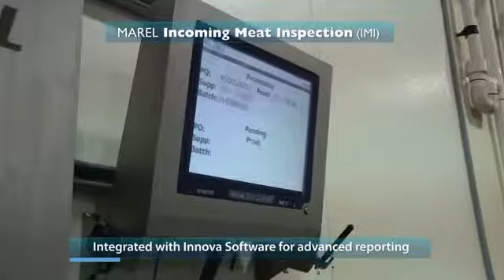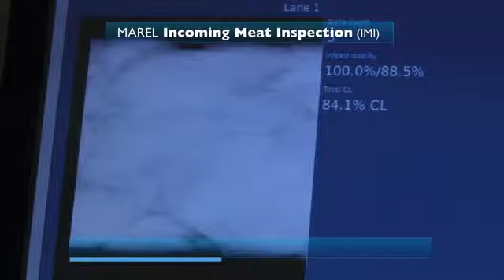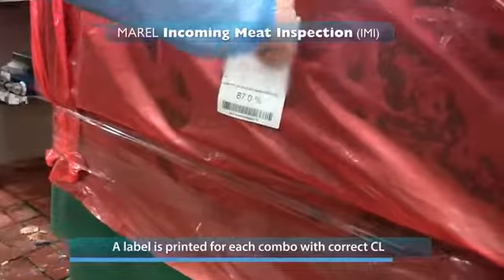Ανίχνευση Κοκάλου X-Ray & Ποσοστού Λίπους - Κρέατος σε Trimmings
Μάθετε περισσότερα για την λύση της Marel για τον έλεγχο των κοκάλων σε trimmings κρέατος.

Μοναδική λύση για την ταυτοποίηση του ποσοστού κρέατος - λίπους στα trimmings.

Ν.Α. ΜΑΚΕΛΗΣ
Κρυονέρι Αττικής
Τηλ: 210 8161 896